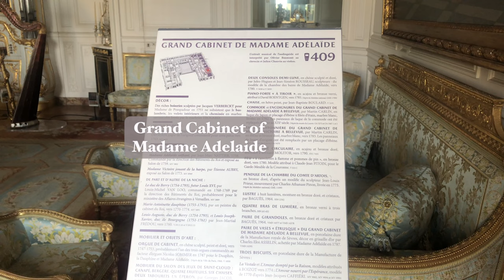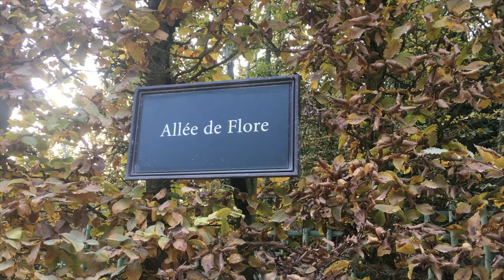travel diaries: versailles vlog, life is a period piece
hi! thanks so much for watching ♡ oh mon dieu! this is long overdue but i just wanna share this short but sweet walk-around in the versailles palace grounds and gardens. someone help me with the lack of better adjectives to describe this place; UNREAL.